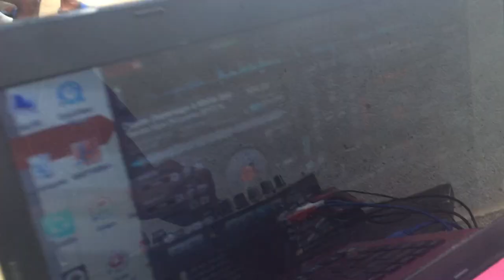OS RECÉM CIRCUNCIDADOS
Cerimónia que marca o fim de uma jornada dos ovindandas, circuncidados pelo Doutor Miguel Tchindala - Namibe - Angola